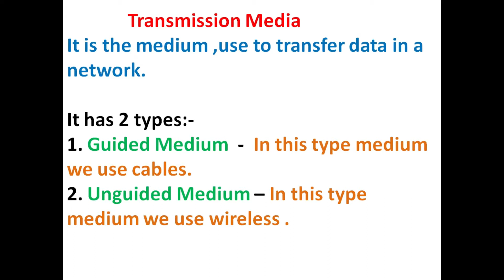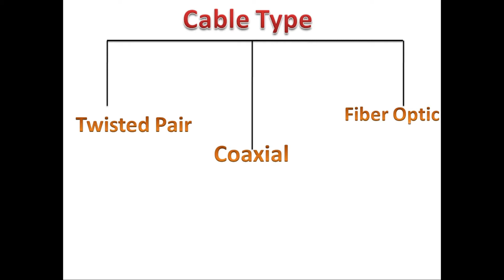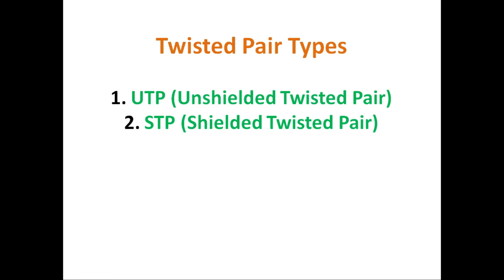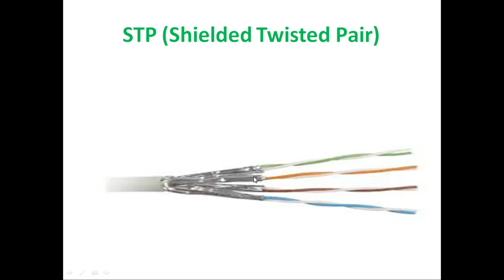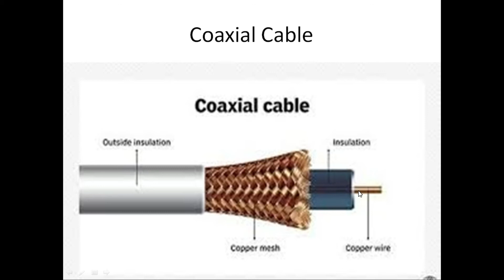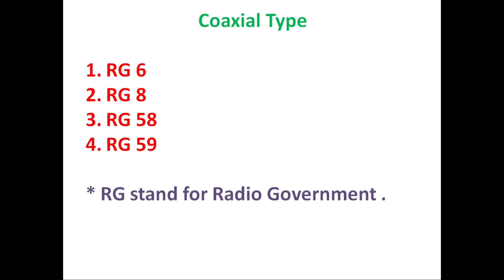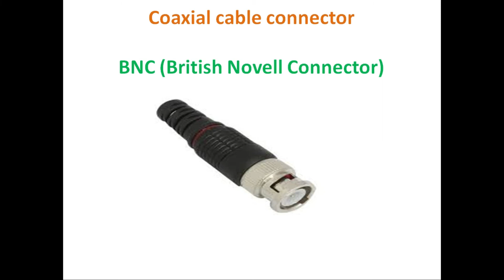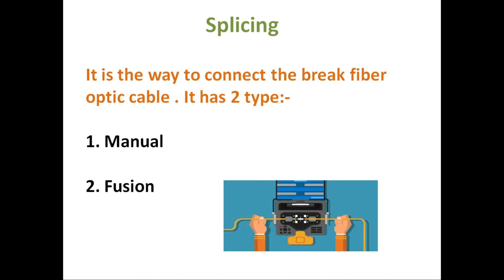Transmission media (All type networking cables) Full tutorial | Be Expert In Technologies